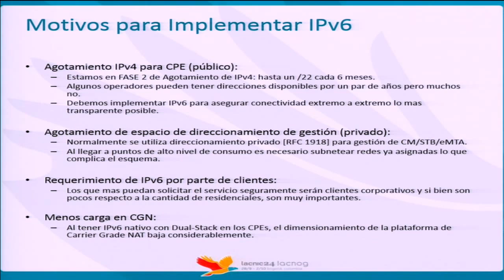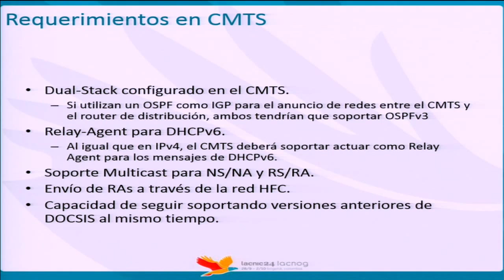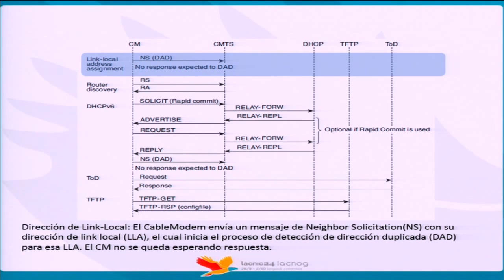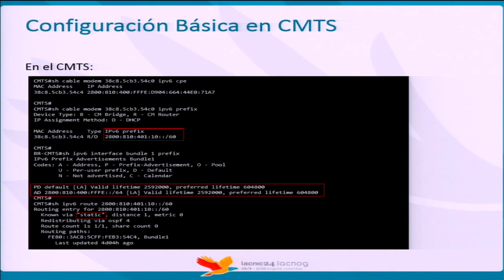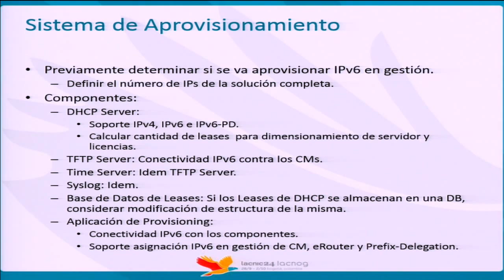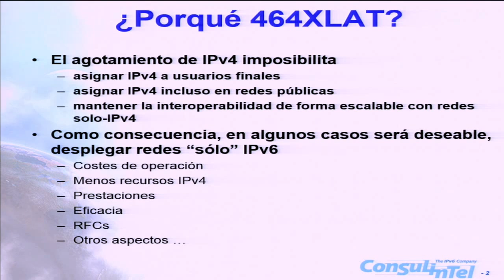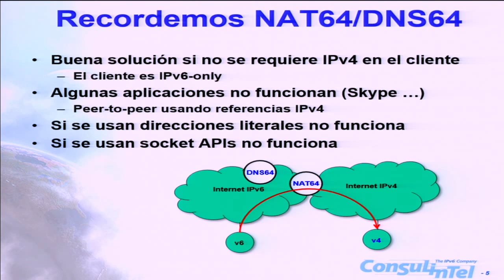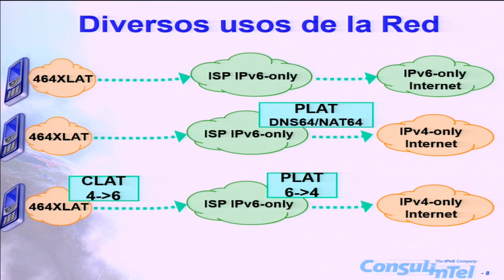Tutorial IPV6 en redes de acceso fijo y móvil Parte 2